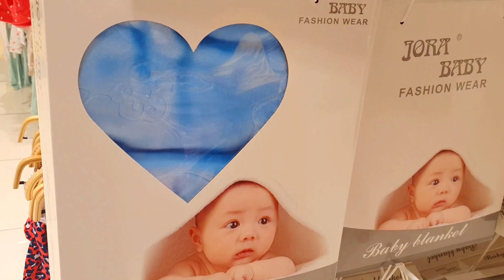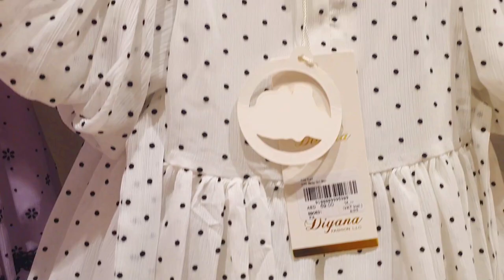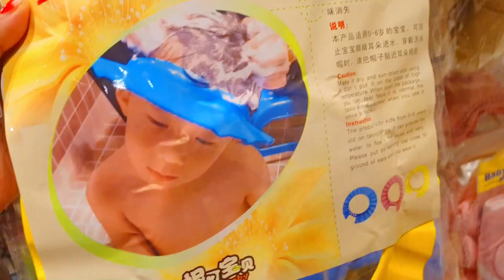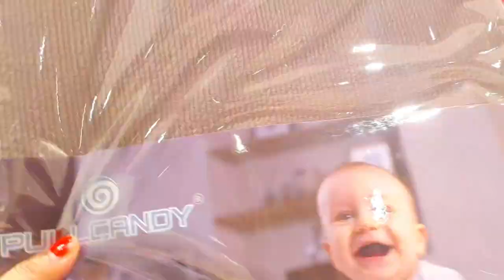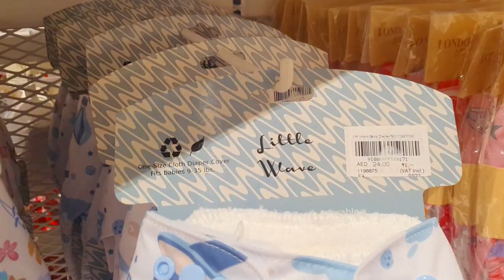Unbelievable! Check Out These Crazy Baby Outfits In Dubai! | New Born Baby Accessories | Part 1